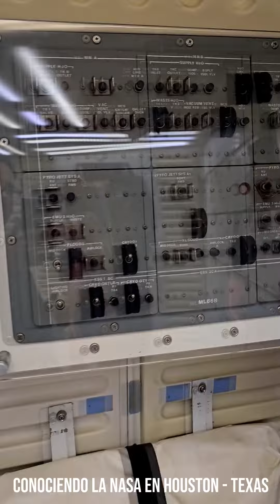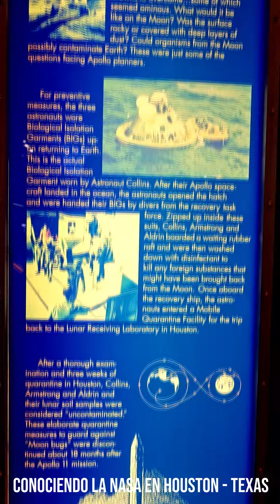"LA NASA" 📍 TERCERA PARTE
TE INVITO A CONOCER "LA NASA" 📍 en HOUSTON TEXAS * Un sitio que había querido visitar desde niño. Te muestro cosas desde cerca...Tercera  Parte